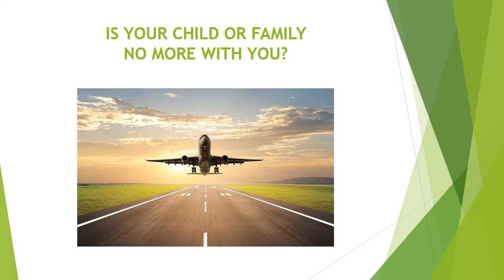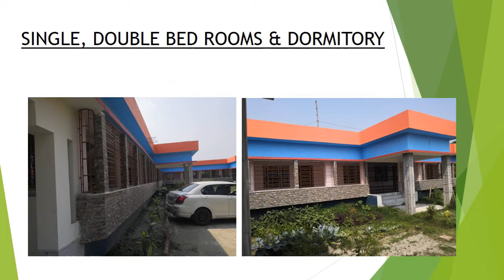SHRADDHA OLD AGE HOME, Chunaripota, near Sonarpur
First time in Kolkata, a Charitable Organisation has constructed an Old Age Home very close to Kolkata. It is only 30-minutes drive from Ruby Hospital. Stay with homely comfort. Free monthly check up. Hospitals within 2 KMs radius. Only 7 KM distance from Sonarpur Rly. Station. Close to Ramkamal Vidyapith H S School.